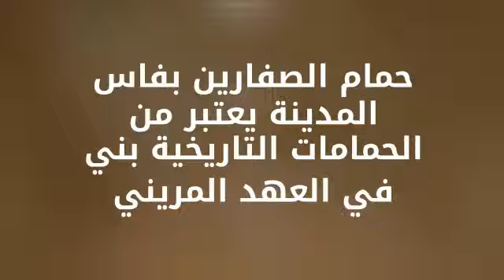أشهر الحمامات التاريخية بفاس (بني في العصر المريني) Bain de safrarine à Fès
حمام الصفارين بفاس المدينة بعد الترميم الجذري، هذا الحمام يعتبر من أشهر الحمامات التاريخية (بني في العصر المريني)              Bain de safrarine à Fès